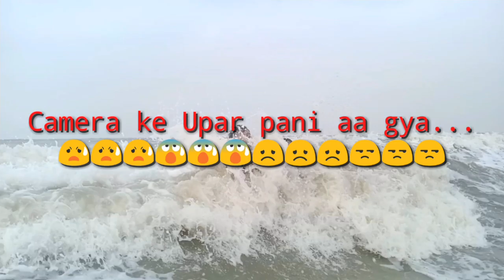Youtube ban live streaming for less than 1000 Subscribers Why??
This video is about why i was not uploading vlogs to my channel